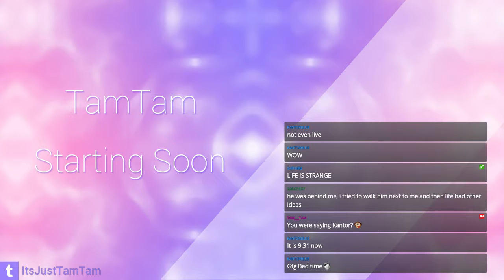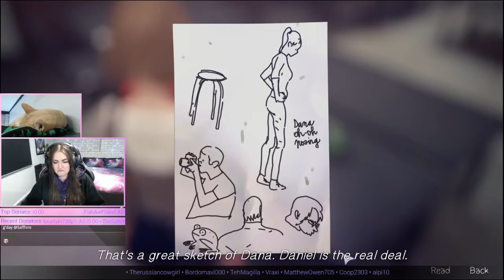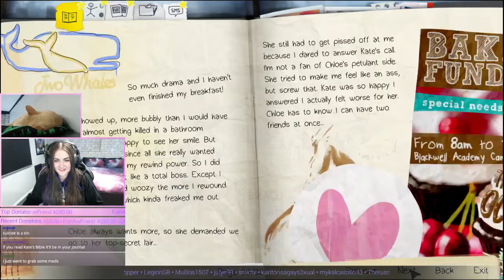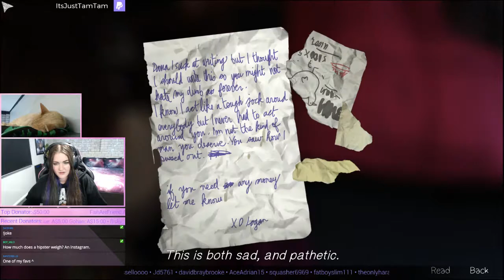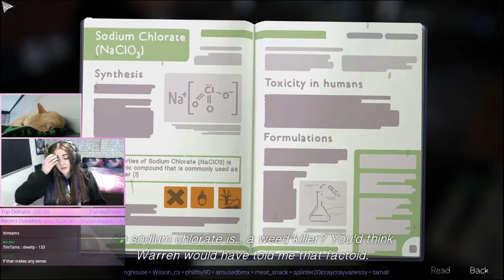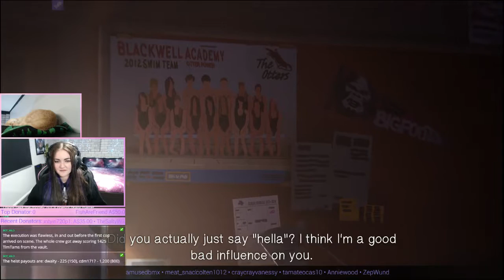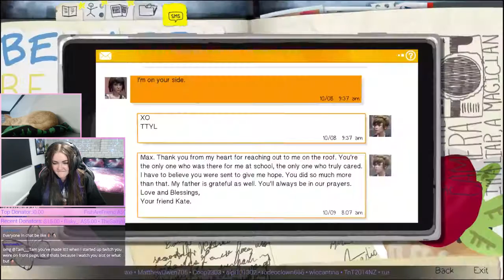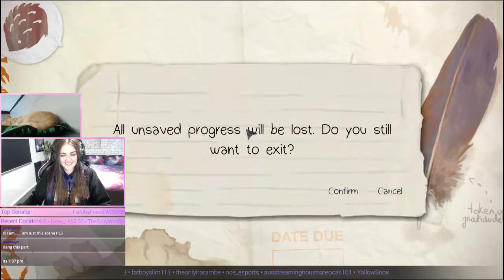Life Is Strange Episode 2 Part 2, Episode 3 Part 1 [AUS] [Twitch]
Life Is Strange Episode 2 Part 2 and I think Episode 3 Part 1 -- Watch live